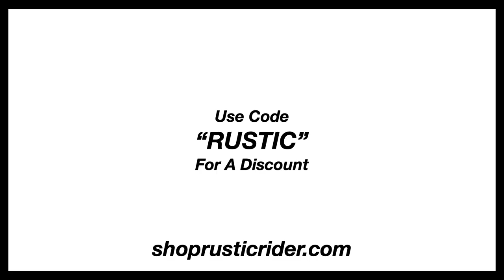Baja Bug at King of the Hammers | Edit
Intro: Finally got to take the bug to real dirt!

Song: Back in Black and Iron Man

My Bikes:
- 2020 YT Capra 27.5
- 2021 Polygon Trid DJ Bike
- KTM 350 SX-F 2016